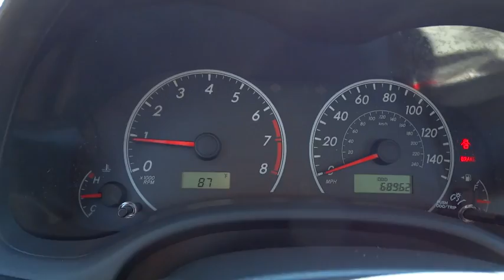2013 Toyota Corolla Wilson, Rocky Mount, Raleigh, Wake Forest, Zebulon, NC 12618A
2013 Toyota Corolla

ONE OWNER, LOCAL TRADE, and POWER WINDOWS, LOCKS, POWER MIRRORS. Don't let the miles fool you! Stick shift! Are you looking for a marvelous value in a vehicle? Well, with this good-looking 2013 Toyota Corolla, you are going to get it.. An Insurance Institute for Highway Safety Top Safety Pick. This terrific Toyota is one of the most sought after used vehicles on the market because it NEVER lets owners down.